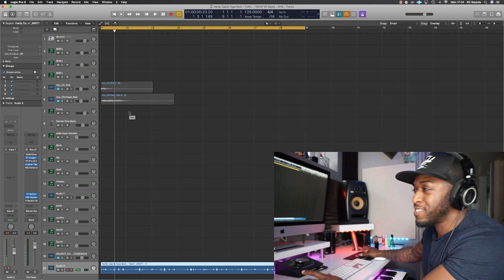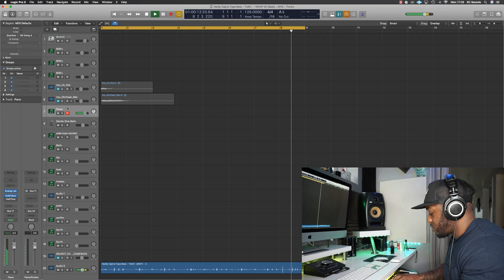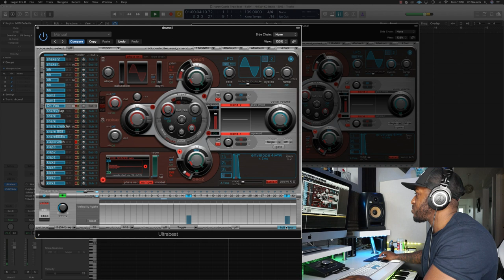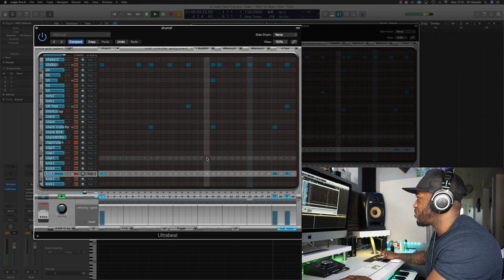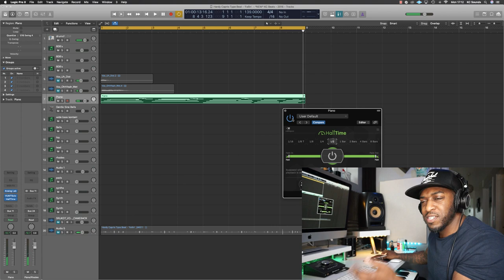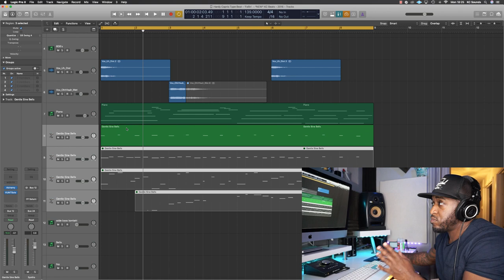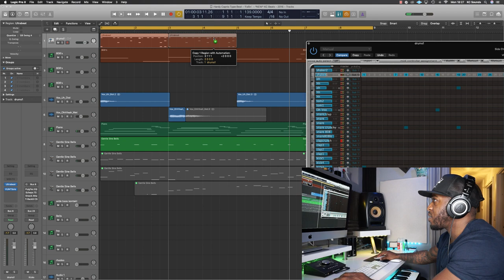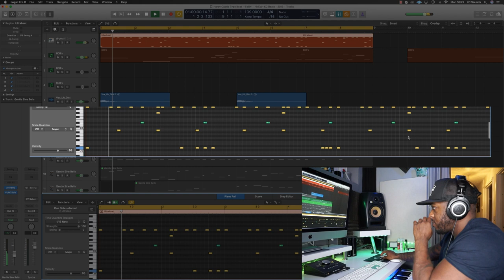HOW TO MAKE A HEADIE ONE TYPE BEAT (UK Drill Beat)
In this video I show you how to make beats in a style that would work for an Artist like Headie One.

I started of making this drill type beat by recording myself beatboxing 1st, then adding some Piano melodies and 808's.

I feel like this could be a Headie One type beat, or someone with a flow that will carry this uk drill type beat.

I hope my videos help and inspire you :)